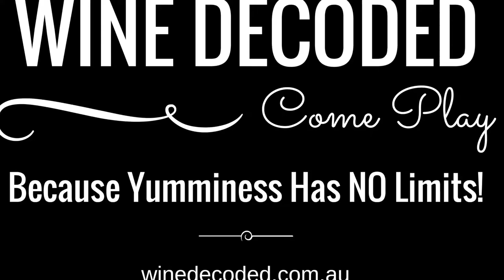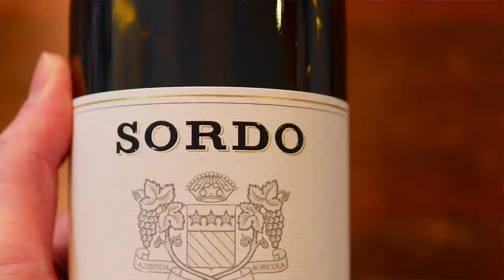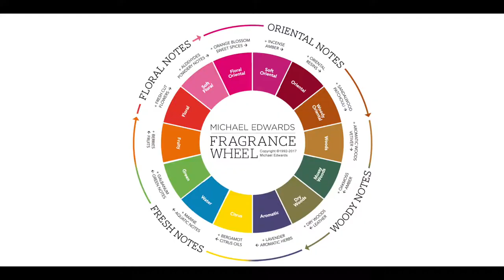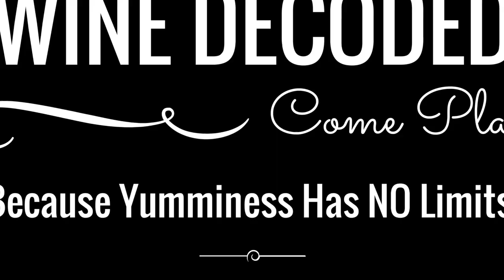Giovanni Sordo 8 Cru's Bracket 2 The Super Stars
David Ridge, Neb-Head, responsible for bringing the likes of Bartolo Mascarello, Giacomo Conterno and Bruno Giacosa to Australia shares his incredible depth of knowledge of all things Barolo with the Wine Decoded Community.  David introduces us to his latest foray into Barolo - Giovanni Sordo and the Cru's Villero, Rocche di Castiglione and Monprivato